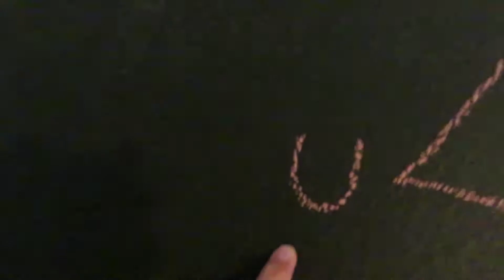**OUR CAMERA'S CAUGHT ANOTHER SNAKE!!**(DAY #346)